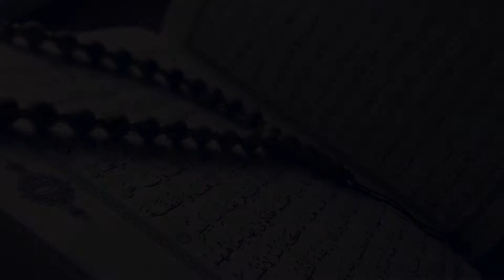Woh amaal jo hamaare liye baqi rahen ge. By Shaykh Rashad Azami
Islamic lectures- Woh amaal jo hamaare liye baqi rahen ge. By Shaykh Rashad Azami